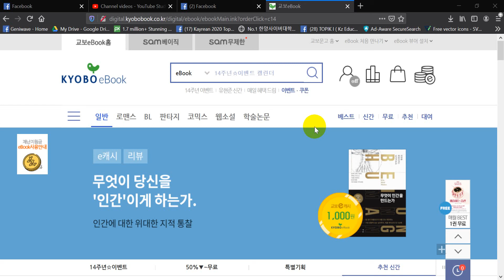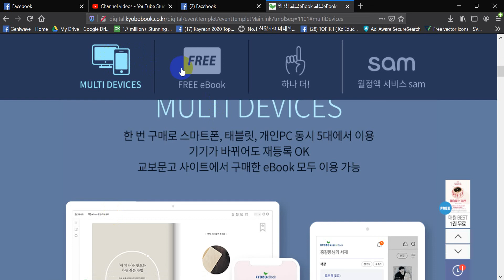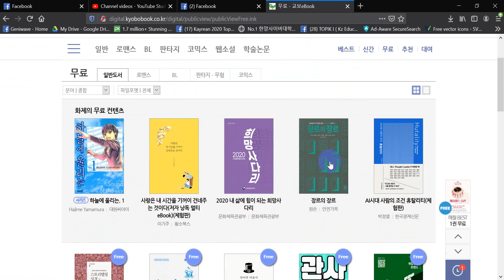Korean Ebook Free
Kyobo ebook

ကိုရီးယားနဲ့ သက်ဆိုင်သော ebook Free ဖတ်လို့ရနိုင်မယ့် Kyobo ebook

Translator Team members များအတွက်  အရင်က ရိုက်ကူးထားသော Video ကို